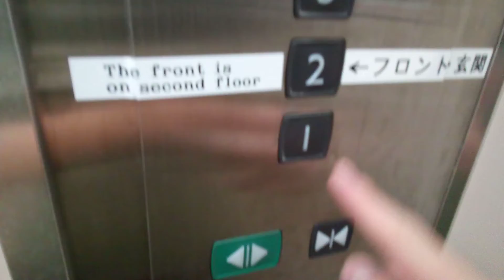三菱エレベーター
サンリバー大歩危西館にあります。更新前は後期エレペットでした。機種は中期エレモーションです。
メーカー:三菱
設置年:1979年
リニューアル年:2006年
定員:9名
積載:600kg
キャンセル機能:なし
アナウンス:あり (気配りアナウンスのみ)
戸閉ブザー:あり (電子音チャイム)
到着ベル音:なし
ボタン確認音:なし
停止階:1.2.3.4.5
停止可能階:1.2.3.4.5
管理会社:SECエレベーター